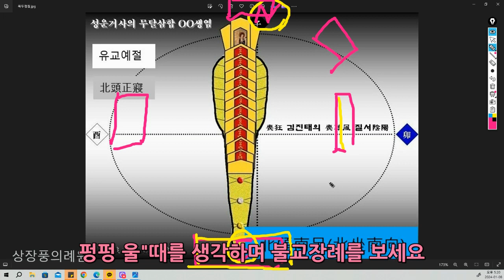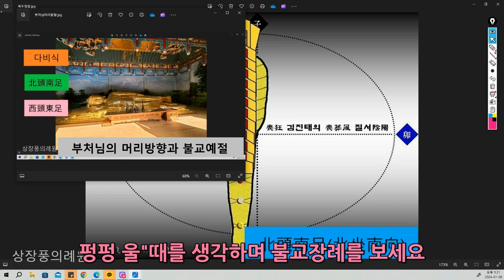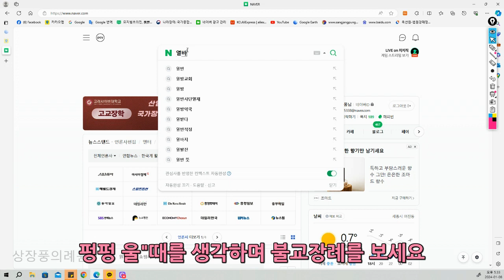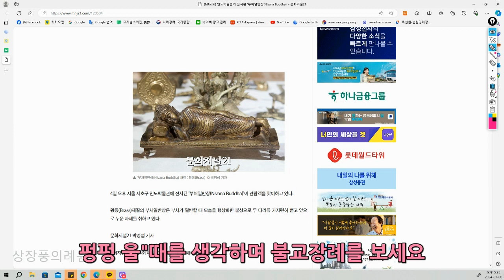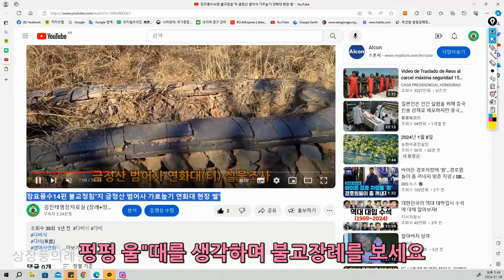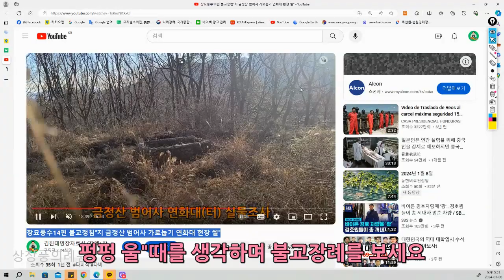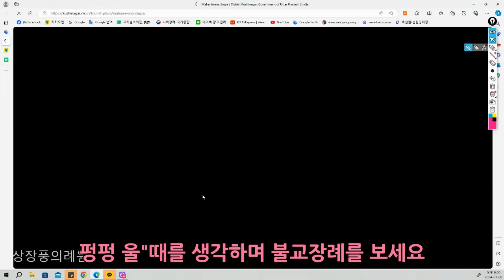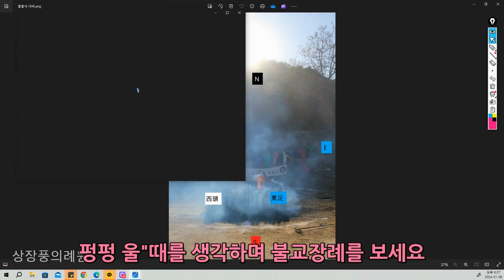인도열반당 구조와 금정산범어사 연화대 입지및 머리방향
대한민국의 소중한 문화유산 불교장례"를 사랑하는 마음으로 전국의 부도순례"및 연화대 입지및 소재구성을 포함한 운영조사를 위한 탐방순례를 서너차례나 했었다. 그때마다 감동했던 현장과의 만남을 통해 불교풍수를 좀더 가까이서 느길수 있었다. 문중마다 불교장례에 대한 특별함을 강조했던 주장지를 순례 할 땐 그 자존심에 경의를 표하고 싶을 만큼 존경스런 자부심도 느꼈었다.

그러나
불교유산 다비식"의 모두는 신식바람 앞에 두손 두발 다 들며 스스로 자멸하는 항복을 선택했다. 이제는 대한민국땅 그 어디에도 문중별 전통다비는 없다. 부처님 법에 따라 진행해야 할 정법다비"도 없다.

아무래도 좋으니 빨리 빨리 끝내달라는 대충주의만 있을 뿐 대한민국식 차별다비는 그렇게 저렇게 소멸되었다. 부처님머리방향, 스님머리방향" 그 까짓게 왜 중요하냐며 비 웃는다.

선배스님들은
입지를 선정 할 때 부터 발품공양 정성공양"였다. 방위를 정하고 방향을 생각하며 고래만들고 구들놓고 그렇게 공들이고 정성들여 시공하고 운영했다. 하지만 신식세상 스님들은 다 알겠는데 싫고 귀찮단다. 뒤통수에 염불단 두던 옆구리에 염불단 두던 관심없단다.

열반당서 - 펑펑울던 스님들!
왜! 한국땅만 오면 그 토록 매정 하십니까? 소중한 불교유산 다비문화가 산산히 흩어져 소멸됨을 외면하십니까? 아무리 신식세상이라 해도 버리고 바뀌어선 안되는 것 까지 눈감고 귀 막으십니까?

그래서 안양수리산 메아리가 진심인듯 들려오지 않겠습니까?

신식다비 누가 마다 할 까요?
빨리빨리 뉜들 싫어 할 까요?
하지만 버려선 안되는 전통까지 외면해서야 되겠습니까?

다비유산" 실종을 지켜보며 현장조사에 대한 김진태의 썰"